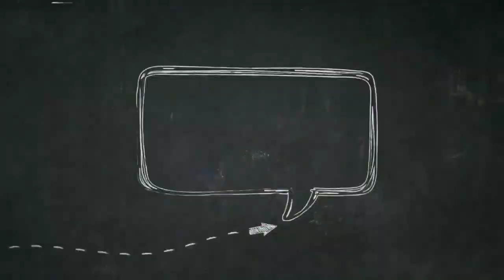Marvin Sonsona|Tinuro sakin ang signature monters uppercut 🥊